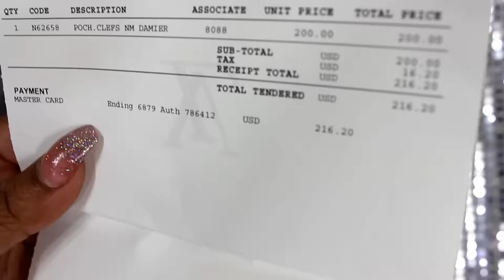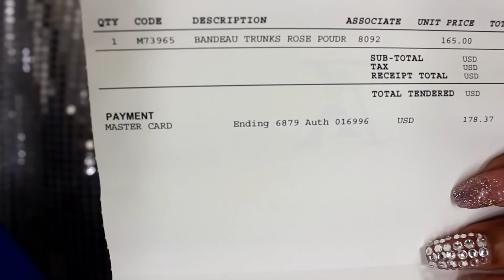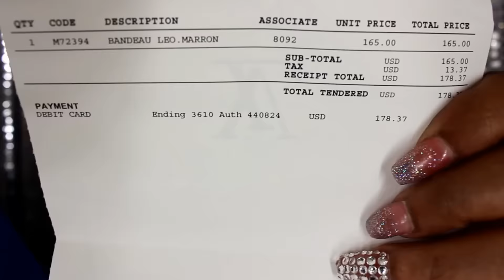MAJOR LOUIS VUITTON HAUL! BIRTHDAY HAUL PART 2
Sites Mentioned in the Video:
*The Real Real: goo.gl/Q1rH20
*Faux Louis Vuitton Cell Phone Case @BeautyismyHabit on ig

-How I maintain healthy skin
-Mini Pro 360
Code: D360SPIN

***I OWN THE MUSIC IN THE VIDEO***

-$4 OF USE CODE BADASSPLATINUM